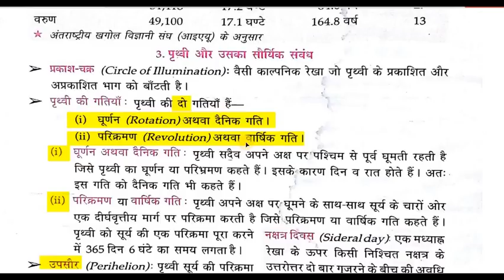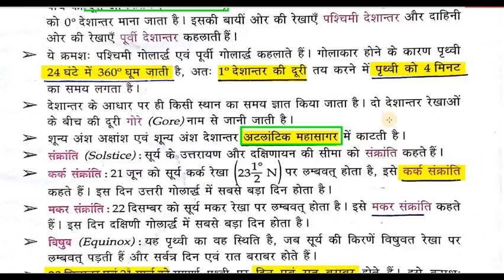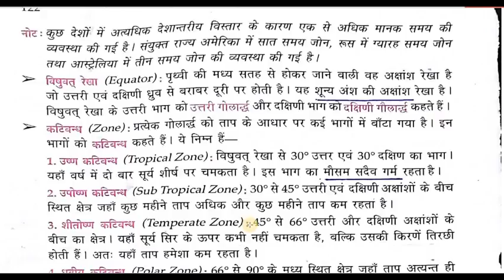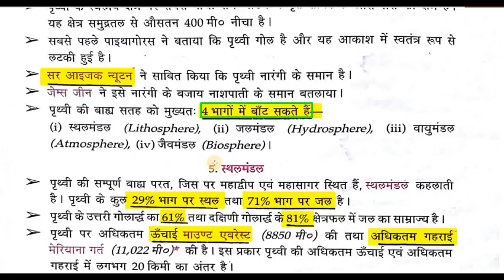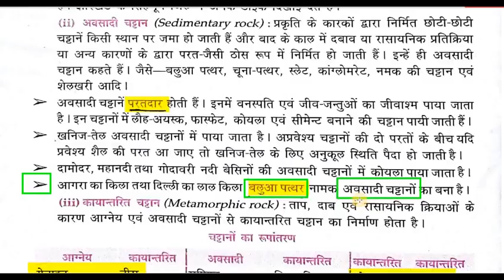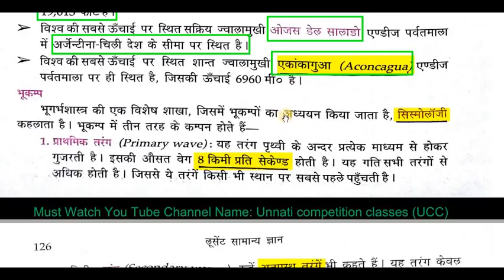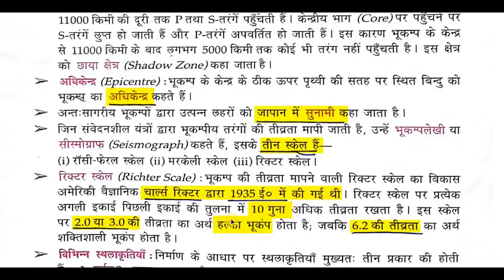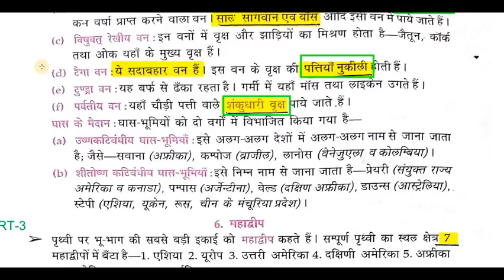भूगोल भाग 2 Lucent Book In Video SSC CGL UP PSC EXAM and Other Competitiv HIGH